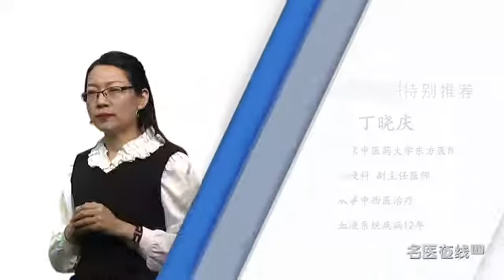贫血的原因有哪些 丁晓庆 北京中医药大学东方医院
内容简介：贫血的原因主要是红细胞数量的减少，血红蛋白的减少，比容的减少，低于正常值的范围。红细胞生成减少了，骨髓里造血出现了问题，比如说，再生障碍性贫血，由于造血干细胞出现问题了，就出现了贫血。还有骨髓里面出现了异常的细胞，癌细胞，也可以出现贫血。还有就是，破坏增多，就是数量是正常的，但是红细胞破了、碎了，或者红细胞正常的生存时间是120天，结果由于某些原因，造成了提前破碎，比如机械性溶血，心脏瓣莫修补术后产生的机械性溶血性贫血和免疫性溶血性贫血就是因为红细胞破碎了，这些情况都会造成贫血。